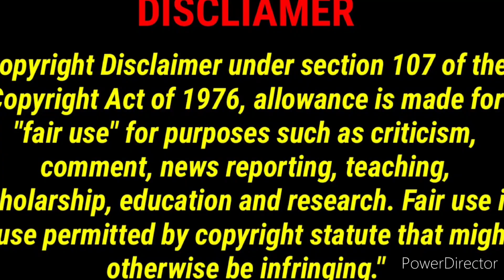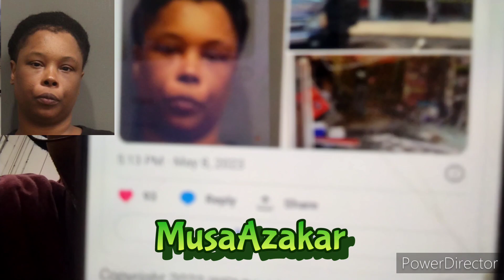Woman pulls up in Family Dollar... No No She pulled up in Family Dollar trying to kill her Boyfriend